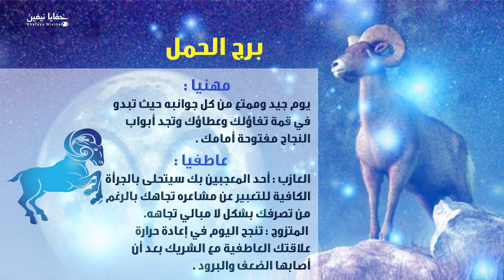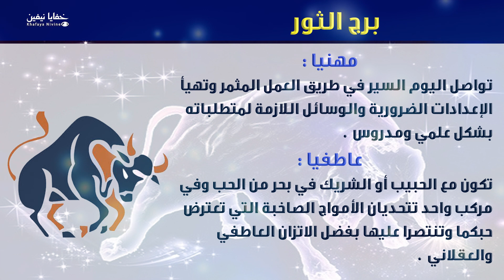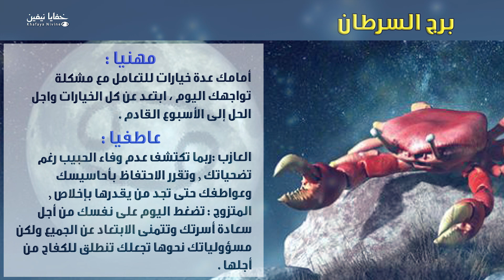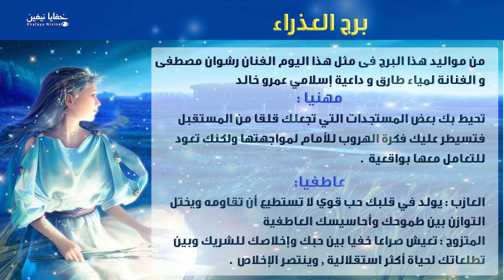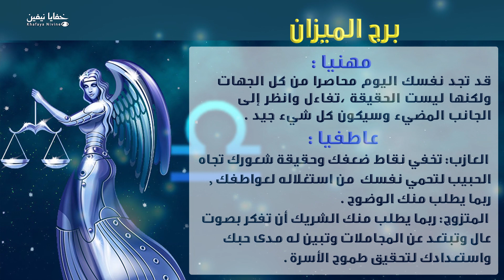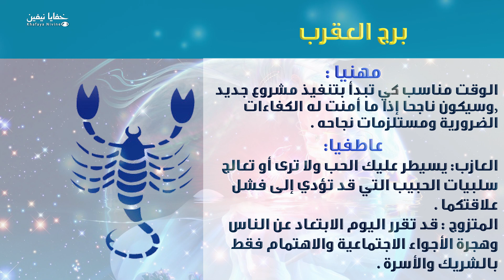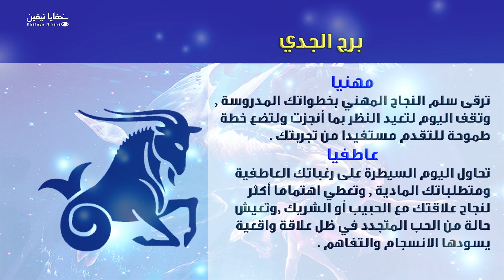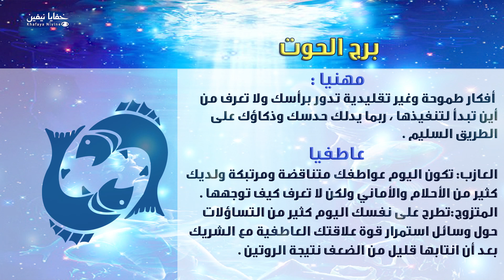حظك اليوم الخميس 05-09-2019 فى التوقعات اليومية للابراج